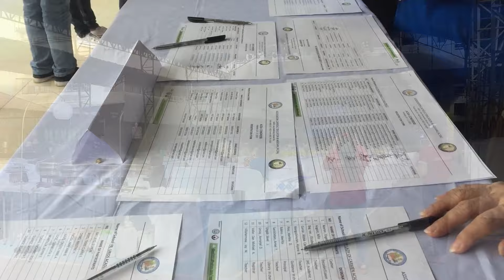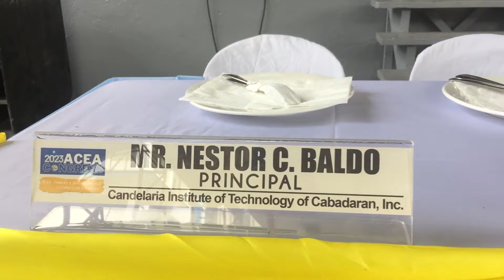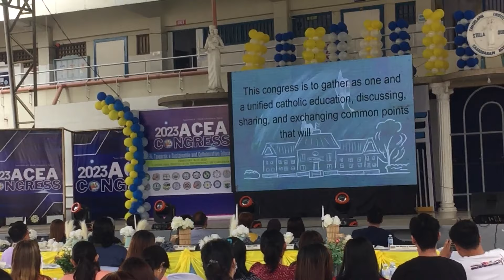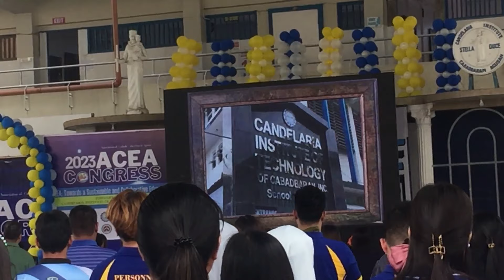ACEA SPORTS FEST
Agusan Catholic Education Association (ACEA) sports fest 2023.